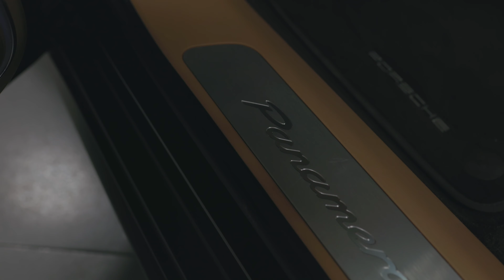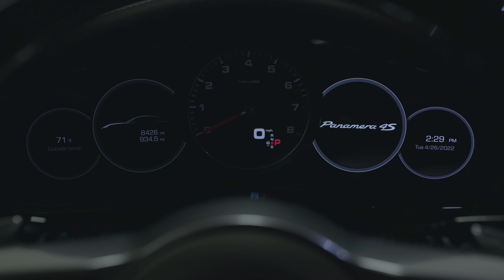2020 Porsche Panamera 4s